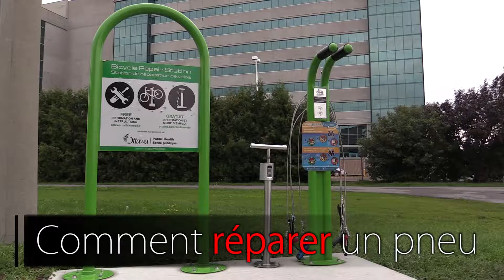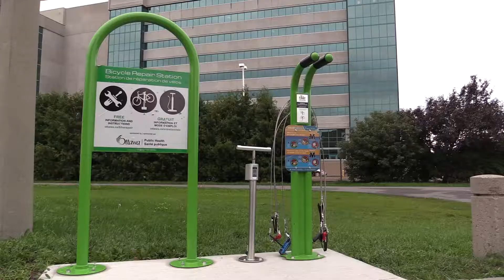Station de réparation de vélos | Comment réparer un pneu